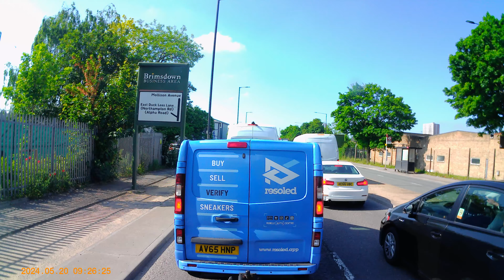FILE240520 085424 000404F